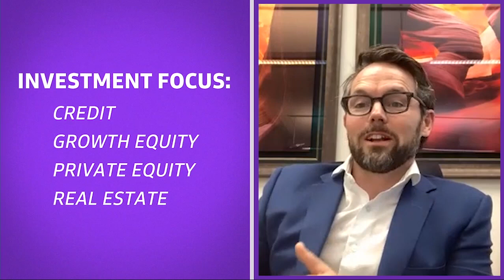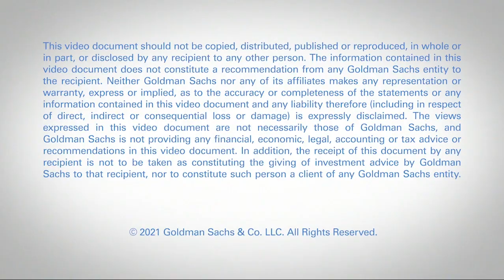Julian Salisbury, Global Co-Head of Asset Management at Goldman Sachs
In this episode of "Talks at GS Presents: Insights from Great Investors,” Julian Salisbury, Global Co-Head of Asset Management at Goldman Sachs, discusses his global investment approach during the pandemic, his views on investing in emerging markets, and the biggest lessons he learned throughout his career.